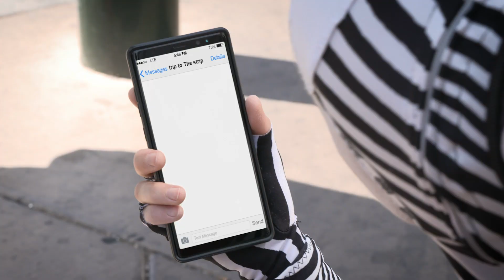RTC - Trip To Strip is Here